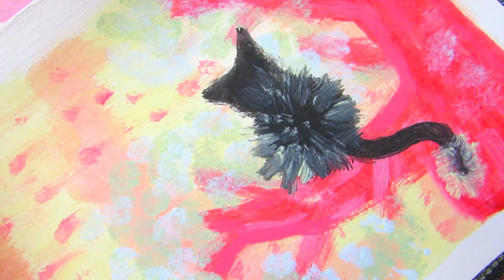Blue Cat Eye Makeup 🌸 artistbybeauty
🌸 W a t c h p r e v i o u s v i d e o - Sleeping Bear Painting

🌸 W a t c h p r e v i o u s m a k e u p v i d e o - Berry Good Makeup

Cat-eye make-up is so beautiful. I have always loved winged eyeliner. More recently I have preferred using eyeshadow as an eyeliner than the usual black eyeliner.

I will be sharing even more makeup tutorials with you soon. My Australis Cosmetics lip creme swatches will be shared with you this coming week.

Keep taking care of yourself and do the the things you love in life.

- Australis: Stayput foundation spf 15 (nude).
- Chi Chi Cosmetics: Pride rainbow palette.
- Face of Australia: HD brow kit (brown).
- Chi Chi Cosmetics: 3D lash mascara (black).
- Australis Cosmetics: AC on tour contour & highlight palette.
- Drop Dead Gorgeous (included in Chi Chi Cosmetics Lipstick Mini Set).
- Australis Cosmetics: Makeup finishing spritz.

ISRC: USUAN1200005

ISRC: USUAN1900008

ISRC: USUAN1100261

Hi 😊